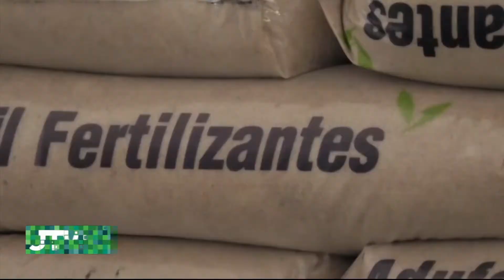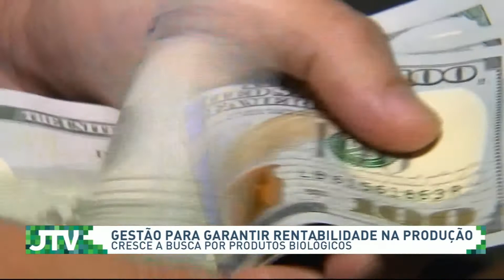Gestão para garantir rentabilidade na produção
Altas de preço e possibilidade de falta de produtos dos fertilizantes e defensivos devem continuar ao longo de 2022. O momento agora é encontrar soluções sustentáveis como uso de produtos biológicos e gestão na propriedade para garantir  a rentabilidade na produção.